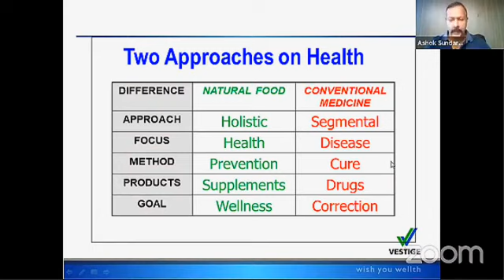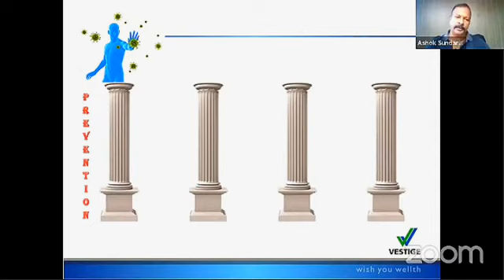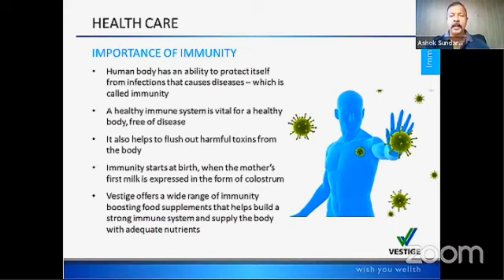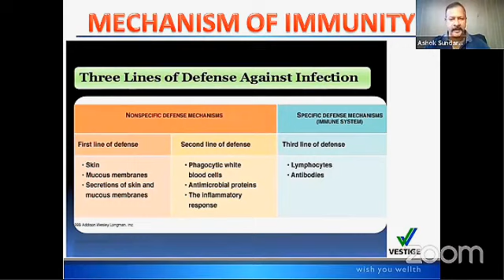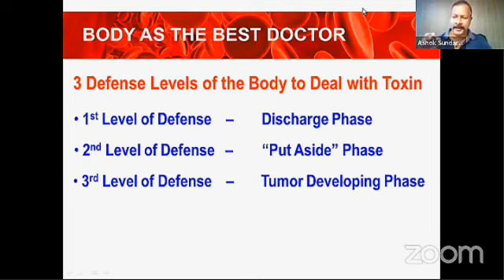MEDICINE w/s FOOD SUPPLEMENTS || G.S.SURESH KUMAR ||⭐️Director of Vestige ||Associate: 9659633624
What are Food Supplements ?

And Who Needs Them?

There are numerous food supplements on the market, but whom are they for? When are they beneficial, ineffective or even harmful? In this article we explore the general recommendations on taking food supplements.

What are food suplements?
The idea behind food supplements, also called dietary or nutritional supplements, is to deliver nutrients that may not be consumed in sufficient quantities. Food supplements can be vitamins, minerals, amino acids, fatty acids, and other substances delivered in the form of pills, tablets, capsules, liquid, etc.Supplements are available in a range of doses, and in different combinations. However, only a certain amount of each nutrient is needed for our bodies to function, and higher amounts are not necessarily better. At high doses, some substances may have adverse effects, and may become harmful. For the reason of safeguarding consumers’ health, supplements can therefore only be legally sold with an appropriate daily dose recommendation, and a warning statement not to exceed that dose.
Supplement use varies in Europe. For example it is common in Germany and Denmark (43% and 59% of the adult population respectively) but is less so in Ireland and Spain (23% and 9% respectively). Women use supplements more than men.

Who needs food supplements?
Supplements are not a substitute for a balanced healthy diet.A diet that includes plenty of fruits, vegetables, whole grains, adequate protein, and healthy fats should normally provide all the nutrients needed for good health. Most European countries agree that messages aimed at the general public should focus on food-based dietary guidelines.Supplements do not feature in these guidelines, but there are certain population groups or individuals who may need advice about supplements, even when they eat a healthy balanced diet, i.e. women of childbearing age, individuals on specific medications.
Partly due to our modern lifestyle, not everyone manages to eat a healthy diet. In Europe, dietary surveys have suggested that there are suboptimal intakes for several micronutrients. The EU-funded EURRECA project found inadequate intakes for vitamin C, vitamin D, folic acid, calcium, selenium and iodine.A recent comparison of national surveys showed widespread concern about vitamin D intakes, whereas certain age groups are more likely to have low intakes of minerals.For example, there is concern about adequate intakes of iron amongst teenage girls.Poor iron status in young women also increases the risk of infants being born with low-birth weight, iron deficiency and delayed brain development.Folate status is also critical for women who may become pregnant. They are advised to take folic acid before conception, and continue for the first 12 weeks of pregnancy. An adequate folate status can decrease the risk of having a baby with neural tube defects such as spina bifida. Recent research suggests that 50–70% of Europeans have poor vitamin D status.Since vitamin D status is dependent not only on dietary intake but also exposure to UV light, there may be a stronger case for advising supplements for vitamin D in Northern European countries. In some countries (including UK, Ireland, the Netherlands and Sweden) there are already recommendations for certain groups in the population to take a vitamin D supplement, although there are calls for more research.
Other common concerns are shown in Table 1, although groups considered at risk are not the same in different countries.

Examples of population groups requiring specific advice about supplements

Population group
Nutrients

People over age 50
Vitamin D, Vitamin B12, folate
Frail elderly may benefit from a low-dose multivitamin supplement.
Women of childbearing age
Folic acid and vitamin D, possibly iron

Children under age 5
Vitamin A, vitamin C, vitamin D, although children with a good appetite who eat a wide variety of food may not need them.
Breastfeeding individuals
Vitamin D
People with insufficient sun exposure or darker skin
Vitamin D
Vegans
Vitamin B12, vitamin D2
Particular risks for specific population groups Despite having a role in the health of some individuals, not all supplements are useful for everybody. In fact, for some people, it is not advisable to take certain supplements, in particular in high doses. Some studies show multivitamins can contribute to an increased risk of excessive nutrient intakes, and it has been suggested that multivitamins should be formulated with greater consideration for the intakes of micronutrients from foods.Individuals should pay particular attention to reading the label and assure that a supplement is suitable for them. For pregnant woman, for example, supplements containing vitamin A (retinol) including fish liver oil may be harmful and cause birth defects if the recommended dose is greatly exceeded, or exceeded over an extended period of time.